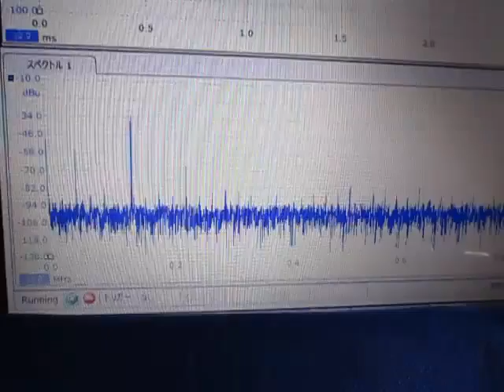超音波発振計測解析システム（超音波テスター）：：実験動画 ultrasonic-labo